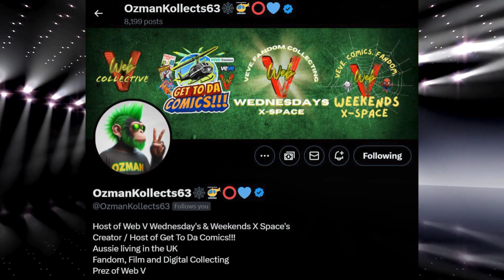Community Center Stage. OzmanKollects63.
Today's Community Center Stage is focused on OzmanKollects63

Husband, father, president of the Web V Collective and host of "Get To Da Comics" & "X Spaces."  Ultra Rare collector of @veve_official comics.

Check out his YouTube channel & X socials for more coverage on fandom and digital collecting.